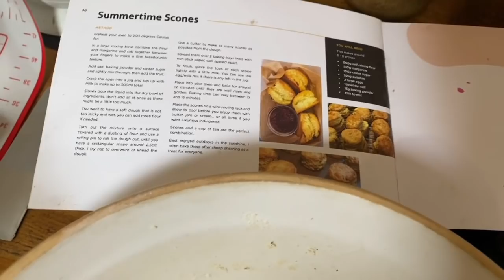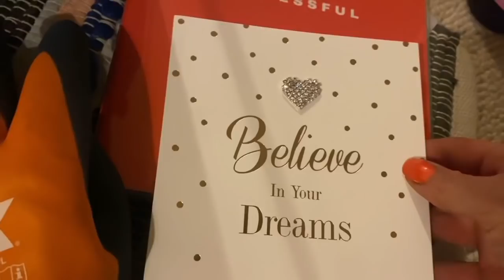BIRTHDAY - DAY IN THE LIFE VLOG - DALE FARM PEAK DISTRICT, DERBYSHIRE COUNTRYSIDE , WILD SWIMMING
JOANNAS BIRTHDAY 🥳 THE SIMPLE PLEASURES 😍! Lots to see! DERBYSHIRE landscapes, there’s even a wild swim. Hope you will enjoy!

Farm life in England, while the UK. Follow our Peak District farm life , where we also have a camp site

Life at Dale Farm Peak District - John and Joanna live and work on a small farm in the beautiful hills of the Peak District, Derbyshire UK. We enjoy stunning views around of the English rolling countryside. Have an insight of farming life and country living. Sunrises, sunsets, views, and chit chat. I We are a
 with sheep and cows, all grass fed outdoor living livestock.